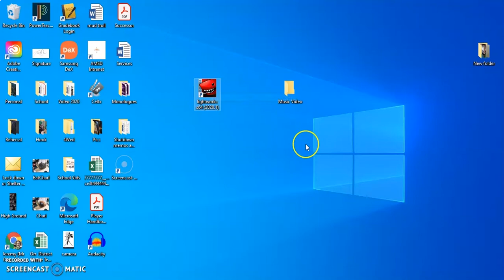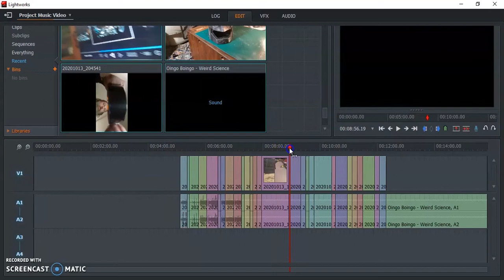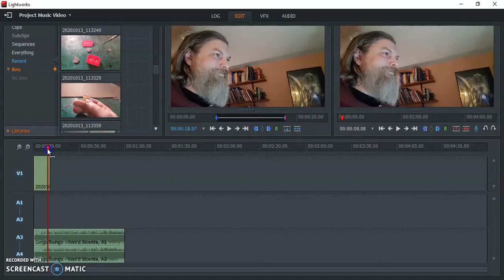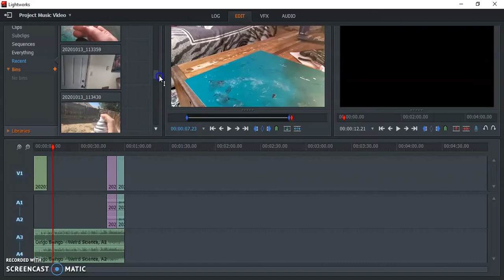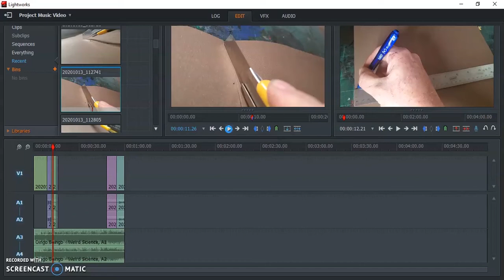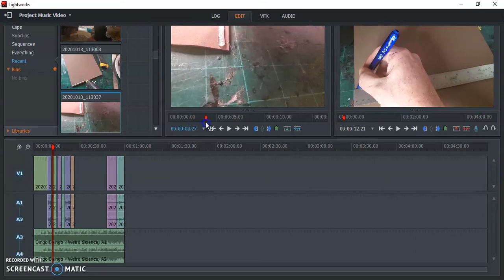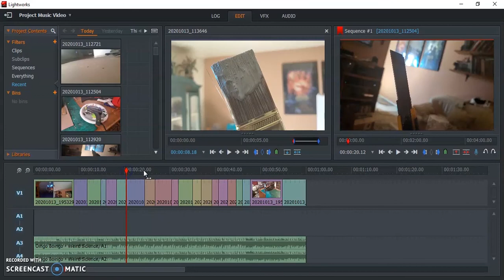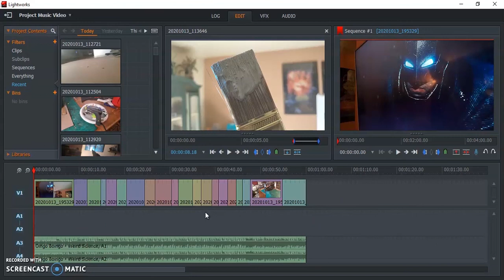Music Video Edit Tutorial